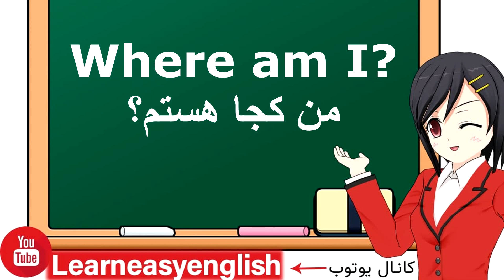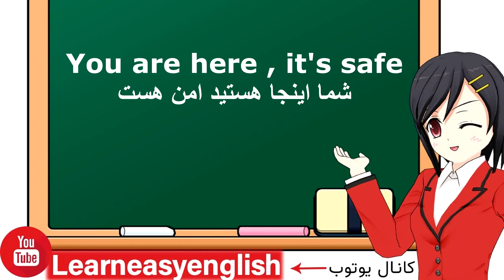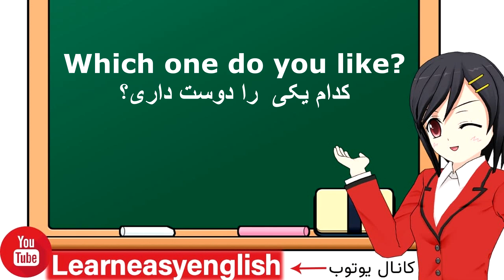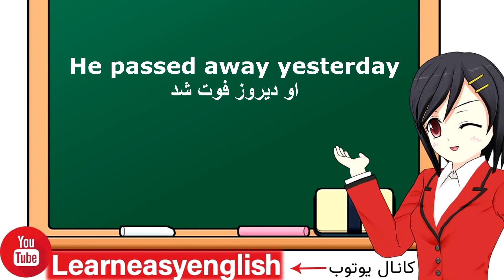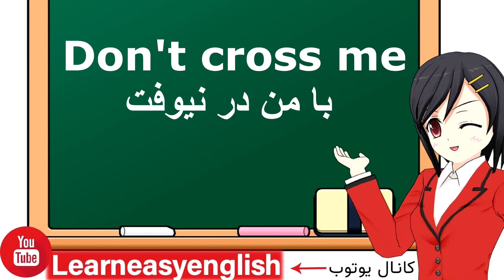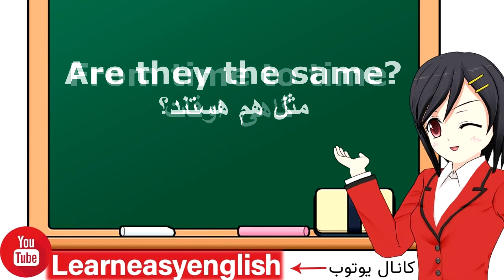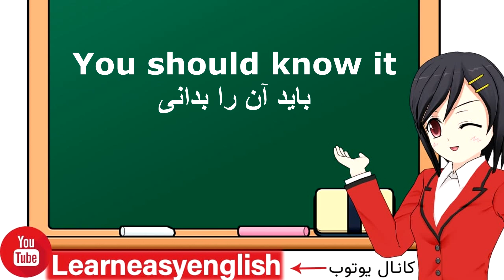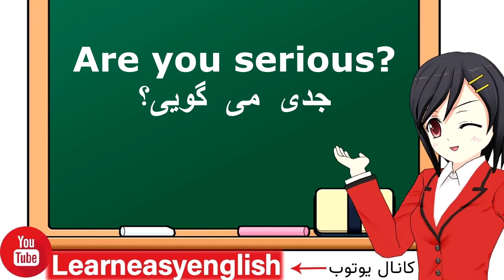جملات پرکاربرد روزمره زبان انگلیسی در مکالمات - مبتدی و متوسطه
در این درس جملات روزمره پراستفاده در مکالمات  را یاد میگیریم
نظرهای زیبای خودتون را برای ما حتما بنویسید
موفق و پیروز باشید
ـــــــــــــــــــــــــــــــــــــــــــــــــــــــــــــــــــــــــــــــــــــــــــــــــــــــــــــــــــــــــــــــــــــــــــــــــــــــــــــــــــ